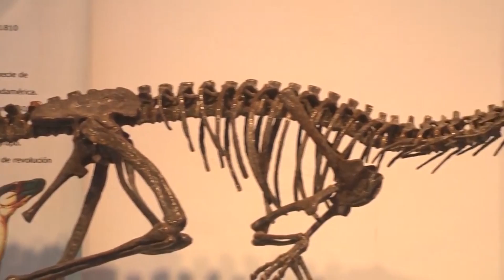La Provincia fortalece su trabajo en materia de arqueología y paleontología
Mariano Zacharonok, Subsecretario de Patrimonio Cultural